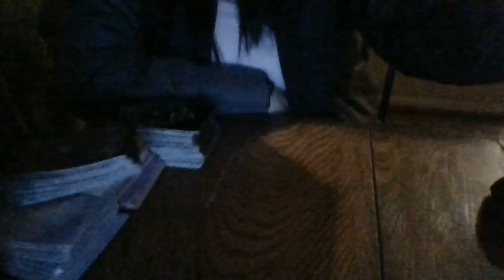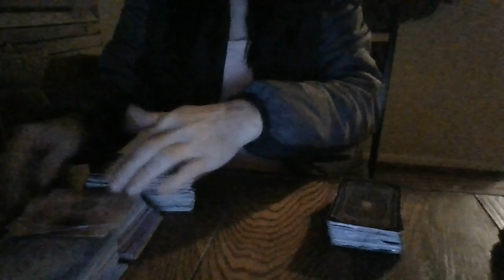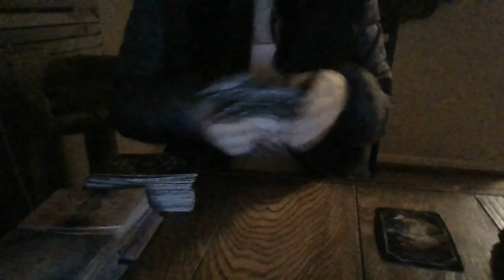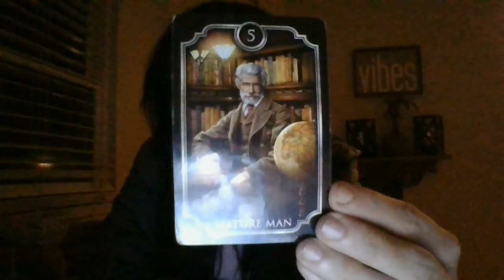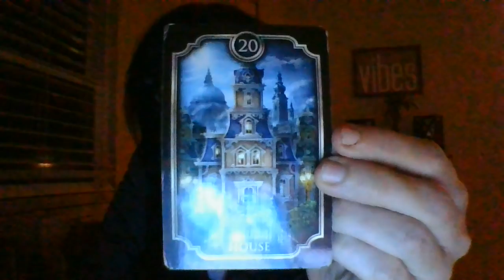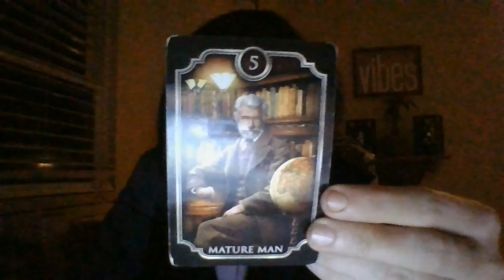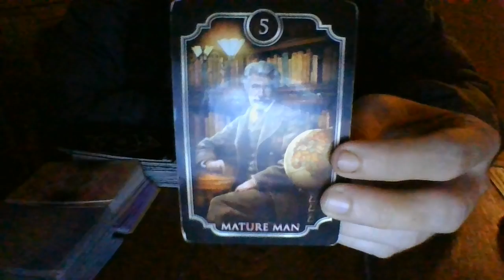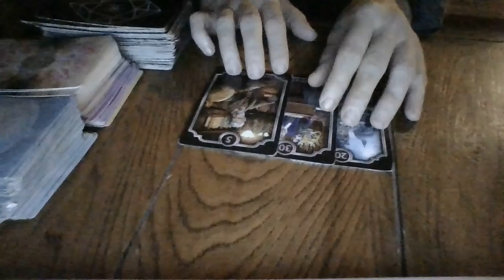DEC 21- MANY S7-TYPE LAWSUIT'S COMING! A "GAG-ORDER!" DEFAMATION OF CHARACTER SUIT COMING...